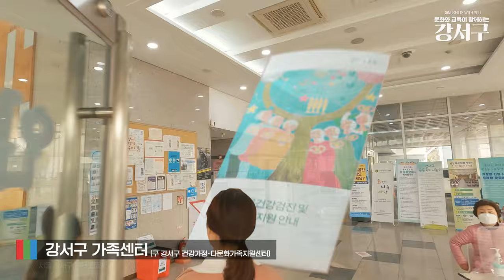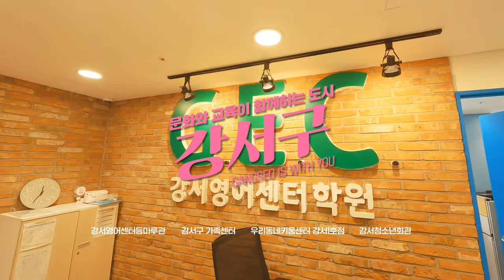[GANGSEO IS WITH YOU]#3. 문화와 교육이 함께하는 도시 강서구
🔔GANGSEO IS WITH YOU!🔔

우리 일상에 행복과 희망을 더하는 강서 곳곳!!을 소개해 드립니다.
구민 여러분의 공간, 지금 바로 영상으로 만나보세요!

 #3. 문화와 교육이 함께하는 도시 강서구
✅00:05 강서영어센터 등마루관(서울 강서구 양천로 542)
✅00:34 강서구 가족센터(서울 강서구 강서로5길 50)
✅01:06 우리동네키움센터(서울 강서구 양천로67길 93-22 2층)
✅01:30 강서청소년회관(서울 강서구 공항대로42길 23-19)